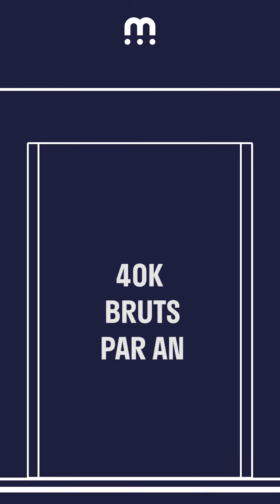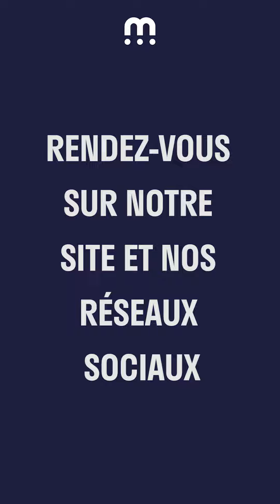Ticket EEMI : Direction Métiers : Community Manager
Qui est le Community Manager ? Que fait-il et quel est son profil ?